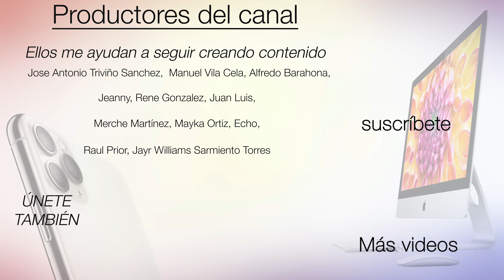¿Habrá Keynote? Es posible que NO😱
Los últimos rumores y noticias en torno a la futura presentación de productos de Apple se topa con la realidad social y ahora todos nos preguntamos ¿Habrá Keynote? Es posible que NO😱Y con ello un cambio en la presentación de muchos de los futuros productos de Apple.

🔹Se un miembro VIP y productor de MacVega y además obtener ventajas exclusivas

🎥Productores VIP del canal:  Jose Antonio Triviño Sanchez, Manuel Vila Cela, Alfredo Barahona, Jeanny, Rene Gonzalez, Juan Luis, Jayr Williams Sarmiento Torres, Merche Martínez, Mayka Ortiz, Echo, Antonio Jacinto del Castillo, Raul Prior

Es el mismo precio para ti pero a mi me ayuda.

🎧🎙MI PODCAST

🙏💪DONACIONES